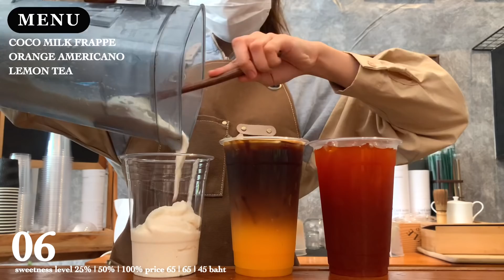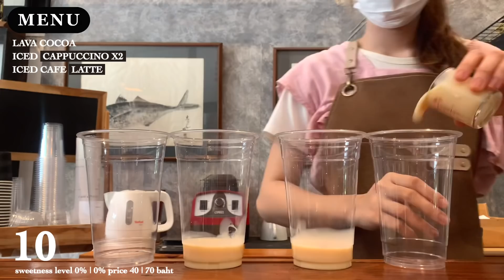✨ SWEET POTATO LATTE 💫🍠🍠 Cafe Vlog Ep 35 เมนูใหม่มาแล้วว